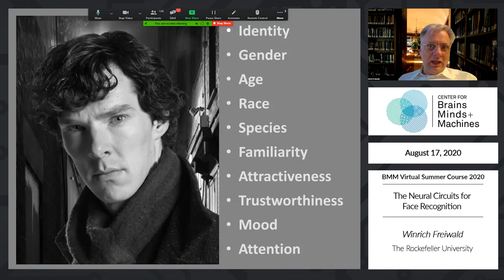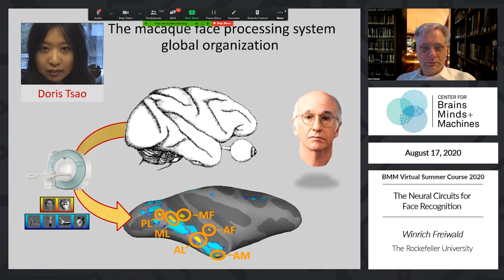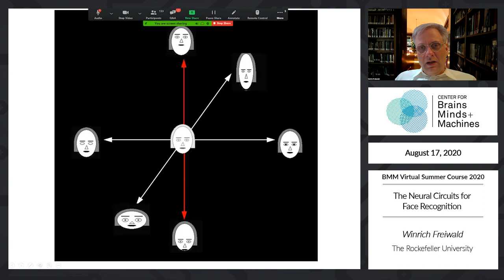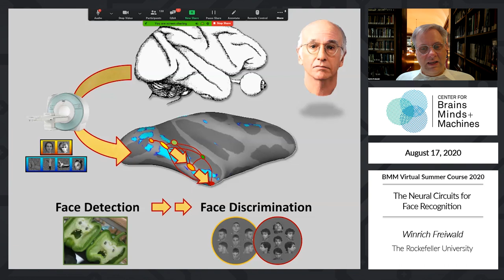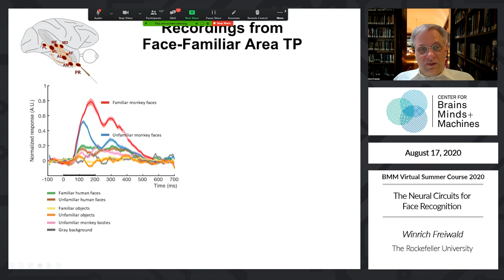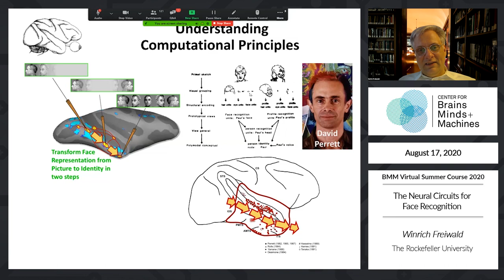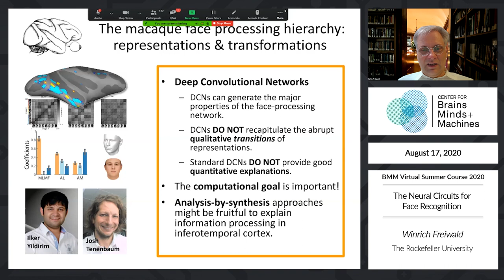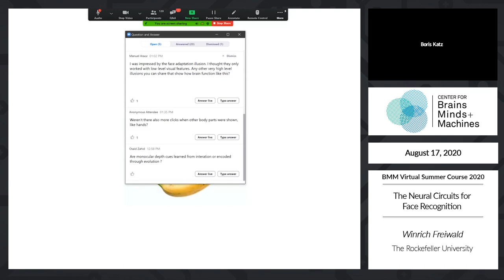The Neural Circuits for Face Recognition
Winrich Freiwald, The Rockefeller University

The analysis of faces plays a key role in visual intelligence and social cognition. Winrich Freiwald  explores the function of a specialized network of face processing regions in the primate brain,  including a newly discovered region of the temporal pole (TP) that appears to be engaged in person  recognition. Observations from fMRI and physiological studies have important implications for the  representations of face features and computational processes underlying face recognition in the  brain.